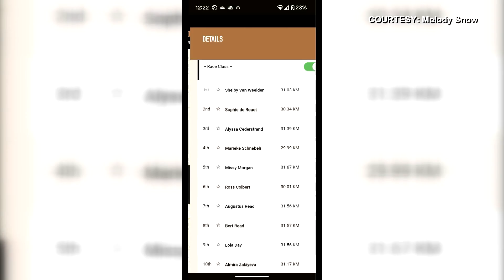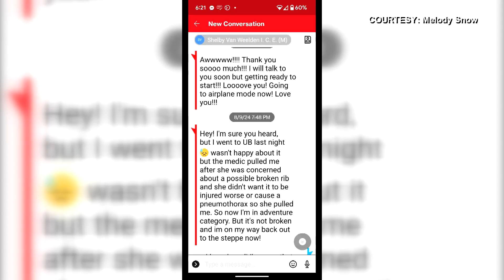Despite suffering injuring, Iowa woman complete Mongol Derby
Shelby Van Weelden, a local Cedar Rapids firefighter, did what no Iowan has ever done by competing in the Mongol Derby. While she did finish the race, it wasn't without a couple jump scares for her mom.

Melody Snow said she was a nervous wreck knowing her daughter was participating in what's known as the longest and toughest horse race in the world.

"Just her being out of the country, even though she's an adult and she's grown and can go and do things like this, as a mom I'm still very much wanting to make sure she's safe and I'm always concerned about where she's at and what she's doing," Snow said.